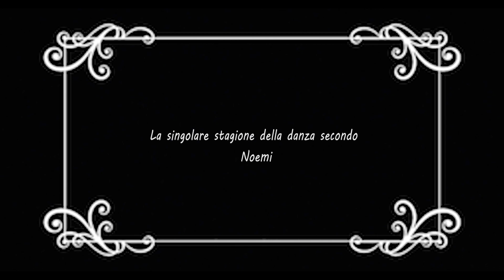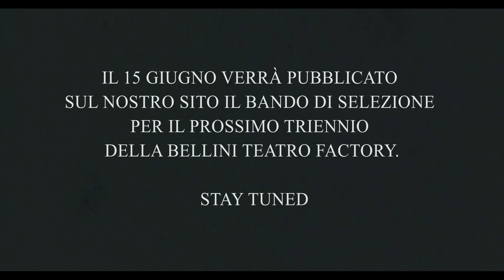Stagione 2019 - 2020 Piccolo Bellini mimata dall Bellini Teatro Factory 2016 - 2019